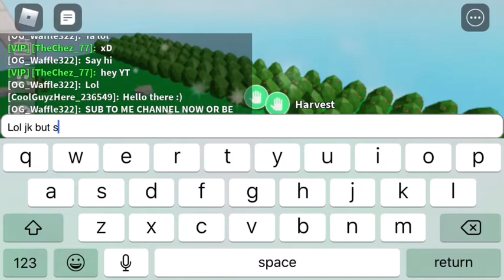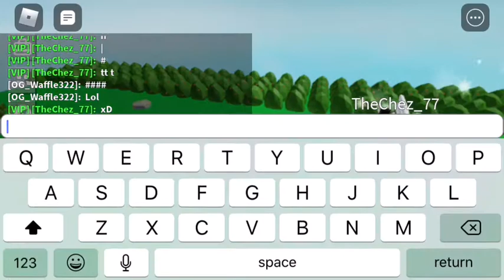Being dumb with PrimerrobloxianZ go sub to him